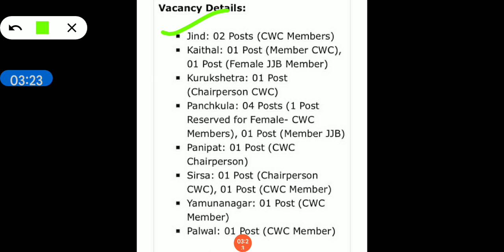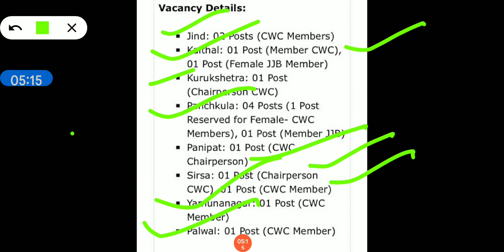anganwadi haryana, anganwadi haryana form,anganwadi jobs, haryana anganwadi supervisor vacancy 2022